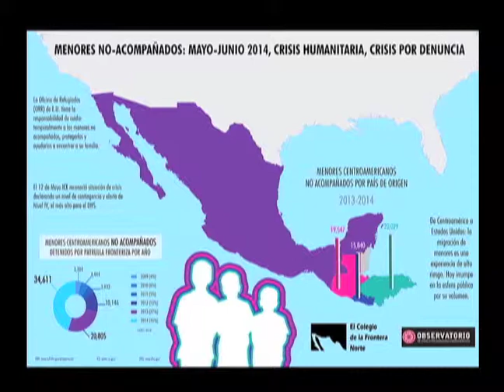Horizonte Latinoamericano 210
Esta es la emisión doscientos diez de Horizonte Latinoamericano, una producción original del Instituto Latinoamericano de la Comunicación Educativa (ILCE).

Los temas que hoy se abordan son:
- Encuentro COLEF sobre niñez migrante
- Premio Jorge Icaza
- Perfil Alicia Alonso
- Entrega de reconocimientos de obtención de grado (maestría en Derechos Humanos)
- Biblioteca Nacional de Brasil